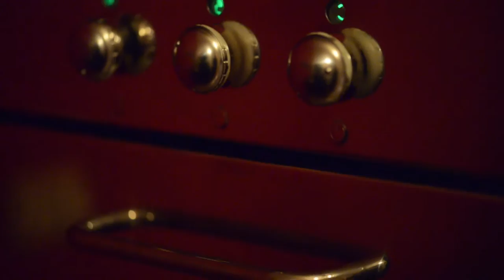Per Accidia: Harry ti presento Sally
Ma dov'era finita la Comtesse? Non ce lo vuole svelare ovviamente, ma il suo ritorno è trionfale: mentre cucina la torta di mele alla cannella, ci racconta il film Harry ti presento Sally del 1998 per la regia di Rob Reiner. Lascerà ad Ambrojo l'onore di assaggiare la prima fetta, intanto noi le rubiamo volentieri la videoricetta... insieme a qualche consiglio sull'ironia del film...